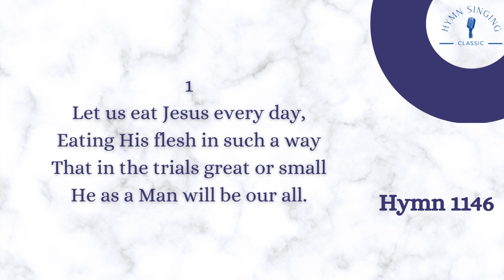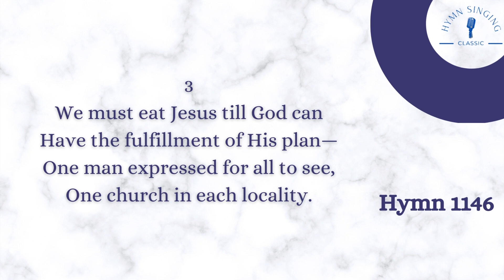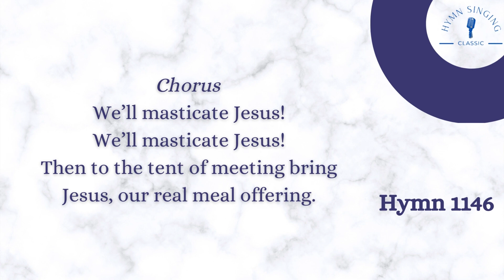Hymn 1146 - Let Us Eat Jesus Every Day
Composer: John Robson Sweney (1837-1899)